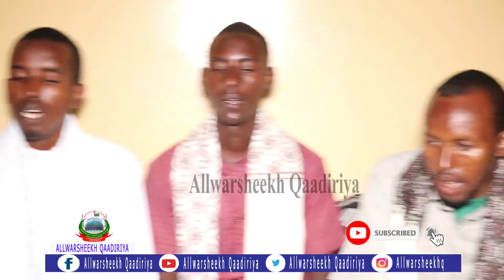Subac Qur'aan Jalaad Axad Oo Loo Duubay Macalim Liibaan Cumar Aweys